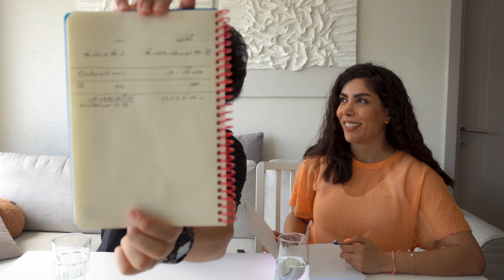واقعا هیچی راجب سحر نمیدونستم😁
رفقا خیلی خیلی ممنون میشیم به چنلمون سابسکرایب کنید. ❤️
ببخشید تو این ویدئو صدا یه خورده بده. تجهیزات به زودی کامل میشه:)